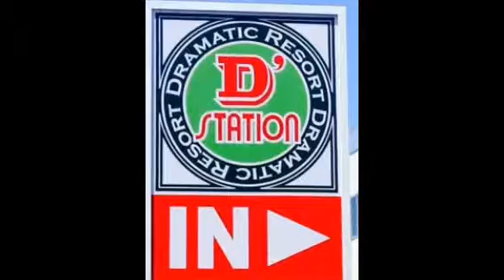Grand Opening グランド オープン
パチンコパチスロ専門店　グランド　オープン

店舗 D’station　D'ステーション　　杉戸店
日程 2014年8月8日グランドオープン
住所 埼玉県北葛飾郡杉戸町高野台東2-4-1
駐車場台数約700台
台数パチンコ　パチスロ全888台

設置機種情報